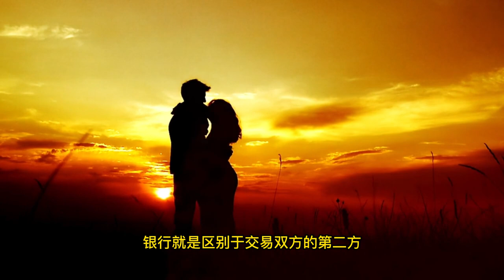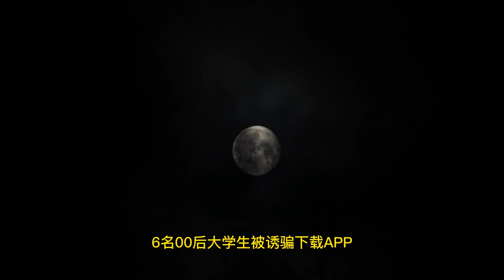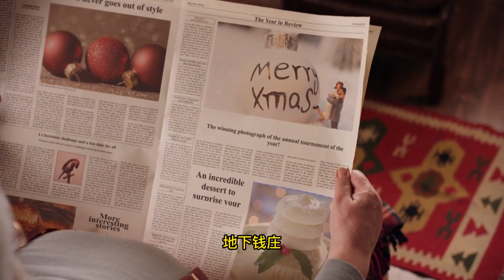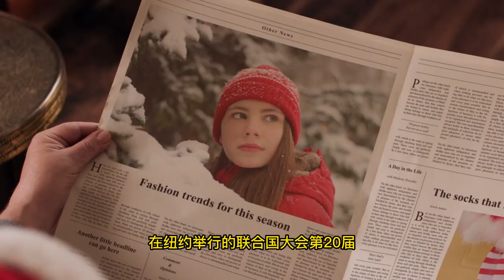财富故事4】b：仅次于外汇和石油的全球第三大商业活动，各国屡禁不止，一年流转1.87万亿美元，究竟手段高明在哪里？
不仅没看出来影响了世界经济，感觉促进了世界经济的发展呢
所以说暴利行业都写在刑法里面.